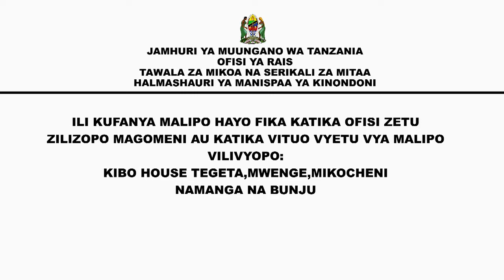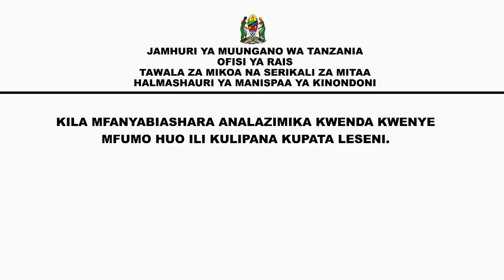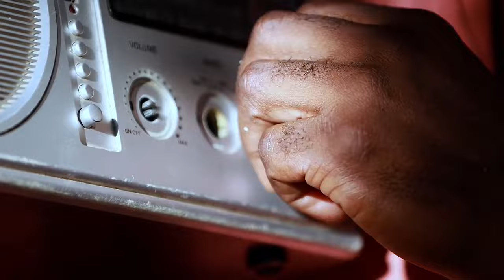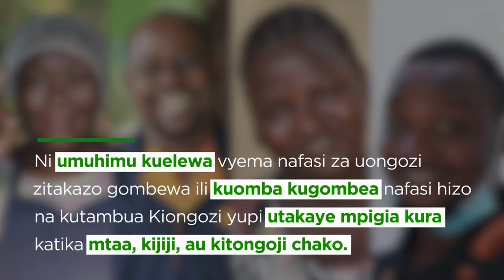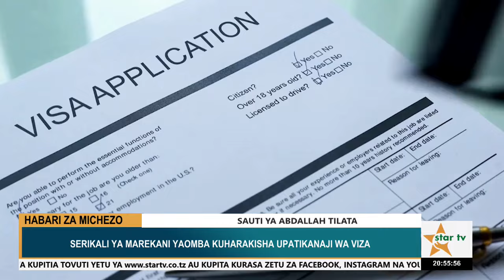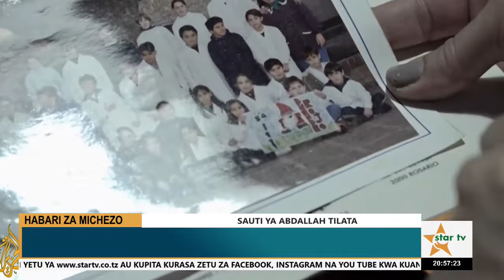STARTVHABARI:TAARIFA YA HABARI YA SAA MBILI USIKU 20/09/2024